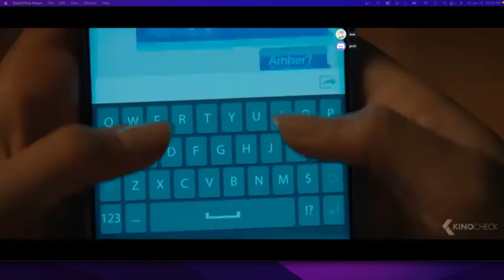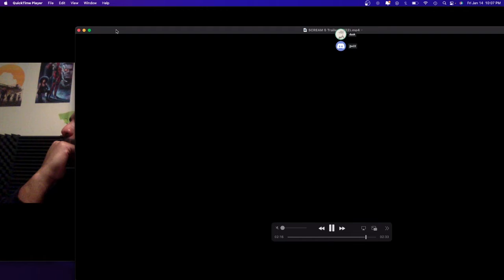SCREAM (2022) | MOVIE REVIEW | THE AFTERNOON TUNE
SCREAM (2022) | MOVIE REVIEW | THE AFTERNOON TUNE. Hey nooners, on this week's episode of the show. Josh and Dusk review the latest movie in the Scream franchise. Scream (2022) or Scream 5.